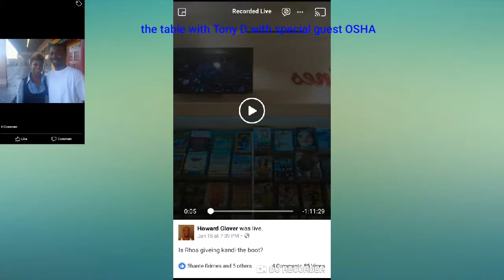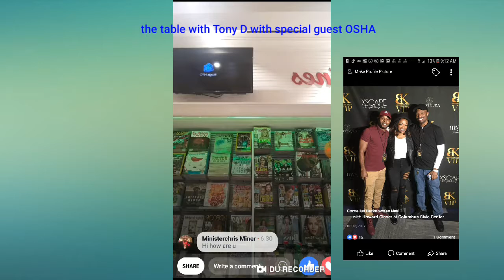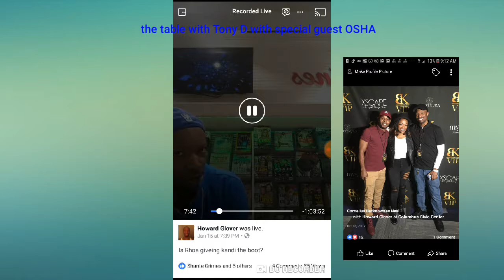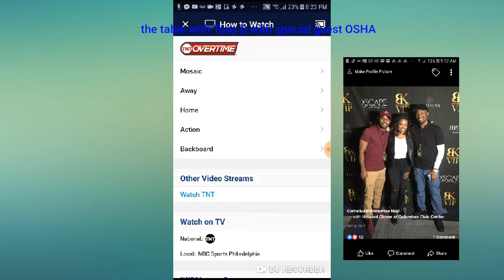Rhoa gives kandi the boot!!!???